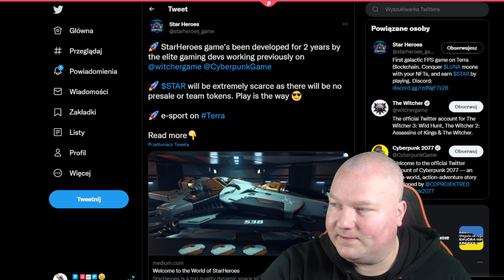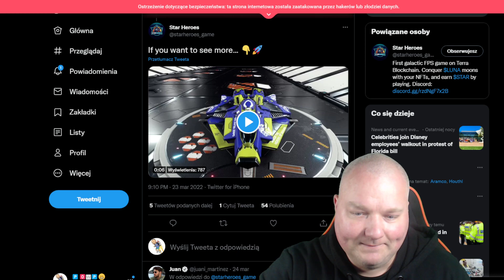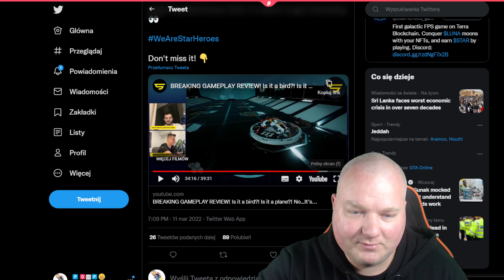Dlaczego Gry PlayToEarn ? Star Heroes może być jak WoT w kosmosie!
Zaczynamy z kolejnymi grami PlayToEarn Mam nadzieję, że Wam się spodoba taka seria. To nie są żadne porady inwestycyjne oraz namowy na kupowanie itp... to są moje przemyślenia, moje przygody z grami p2e. Trzeba pamiętać, że takie projekty są obarczone ryzykiem utraty wkładu.
Strona Star Heroes oraz Twitter

W kilku zdaniach staram sie przedstawić. Choć jeśli tu jesteś nie musze się chyba przedstawiać. Jeśli jednak nie zbytnio mnie znasz to nazywam się Marcin Lepczyński znany na YouTube jako pOwP. Nagrywam z pasji i kocham to co robię. Moją przewodnią grą jest Clash Royale. Mam 18 (apsik) 37 lat.